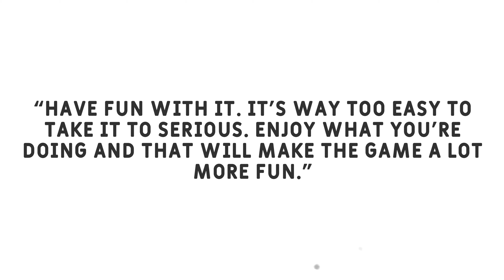Braden Childs 👏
Episode 1️⃣3️⃣
Featuring 🎬
Chiawana Alumni
Baseball & Football ⚾️🏈

Here's our chat recap.⏱️

The wind was not our friend. 💨

Our first camera mishap but we kept going! (Thanks Levi) 😡

✅Chiawana Alumni and current coach – Rocking the alumni status while kicking off his young coaching career.
✅Former baseball and football player – Double threat on the field, bringing that winning spirit!
✅Current math teacher – Crunching numbers by day, dominating the game by night!
✅Coach has a terrible memory! – But hey, who needs memory when you've got passion and enthusiasm?
✅Taking 8th in state in the baseball tournament – Crushing it on the diamond and leaving a mark!
✅Ranch sunflower seeds are his go-to – Fueling up with the ultimate snack for that winning edge!
🍿"Have fun with it. Way too easy to take it too seriously. Enjoy what you're doing and that will make the game a lot more fun."